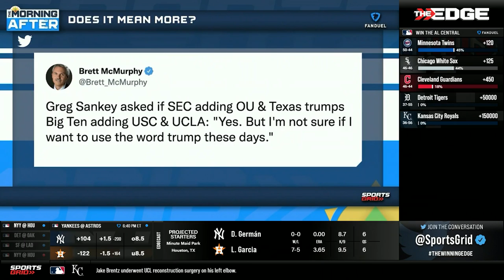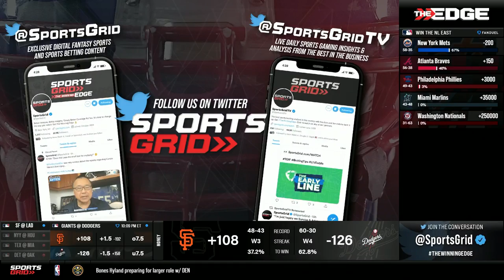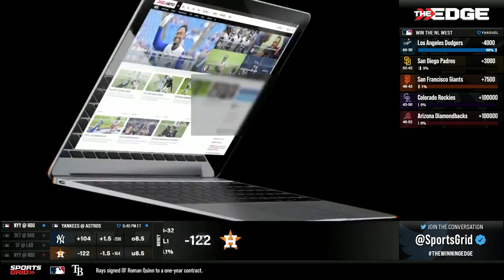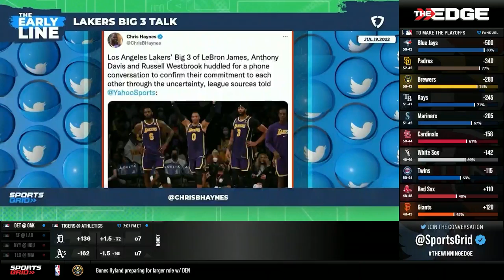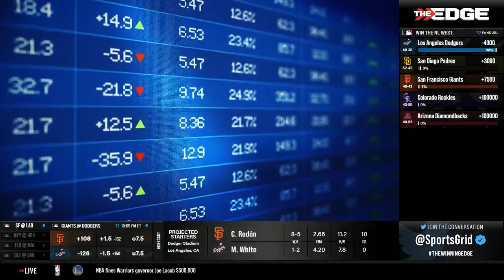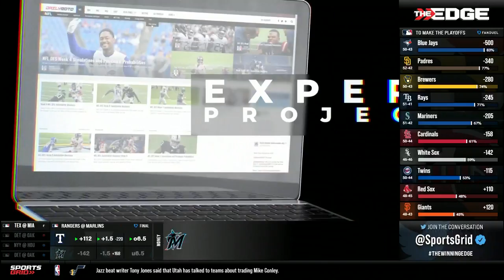Harden, Harris, Jeter, 7/21/ 22 | Ferrall Coast To Coast Hour 2